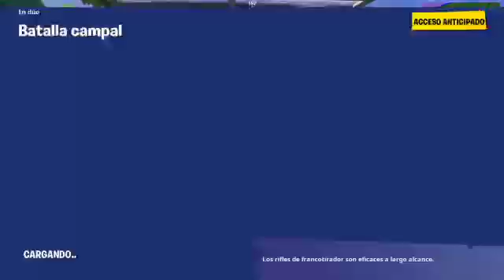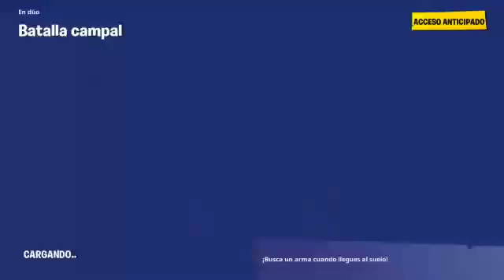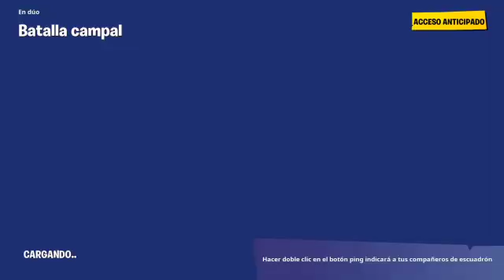Torneo luis Fajardo cuarto de final